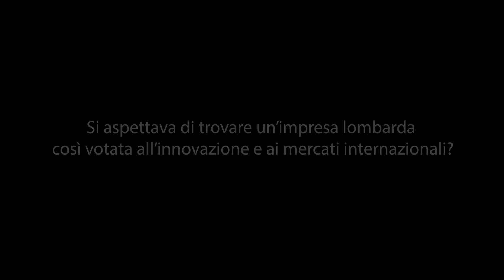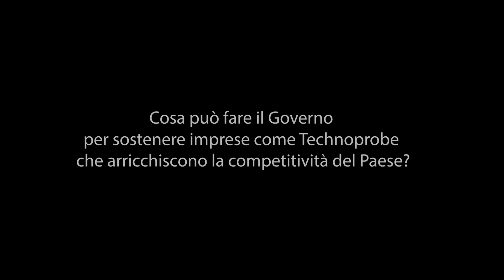Intervista al sottosegretario Alessio Butti in visita alla Technoprobe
Intervista al sottosegretario Alessio Butti in visita alla Technoprobe di Cernusco Lombardone, azienda specializzata in microchip e microelettronica, il 27 gennaio 2023.